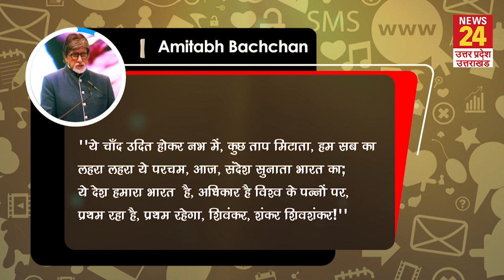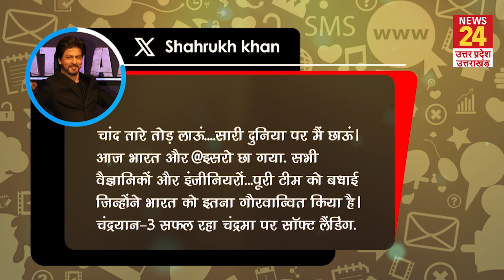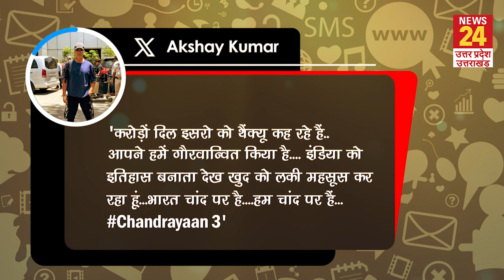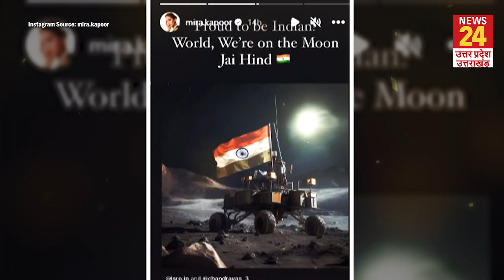Chandrayaan 3 Celebration : चंद्रयान 3 की सफलता पर Bollywood की बधाई | News24 UP